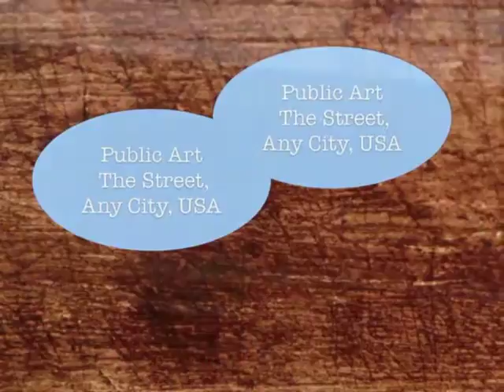Photomanipulation- Graffitti Art Or Crime.mov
Griffitti:
Is the name for images or lettering, scratched, scrawled, painted or marked in any manner on Public property
Griffitti: is considered : defacing property
Vandalism-punishable by law
Gang signals to mark territory or to serve as an indicator or tag  for gang related activity
To some Graffiti is an art from worthy of public display
Different types of styles of graffiti

There are different types and styles of Graffiti  (Art or Crime) You decide !!!